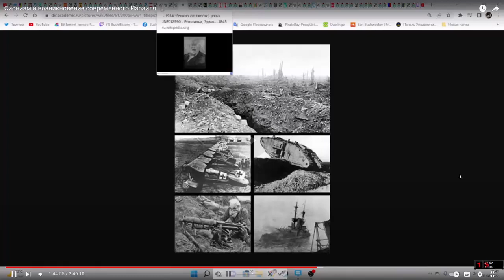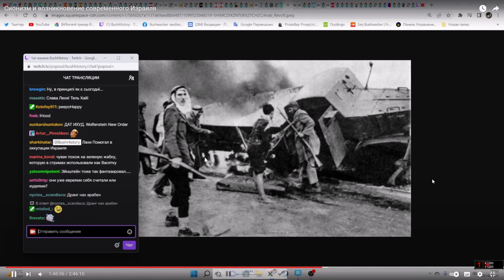Видео 06 05 2023 220632